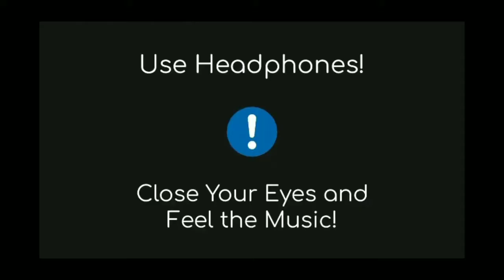Care Ni Karda 8D Song |Chhalaang | Yo Yo Honey Singh |Rajakumar | Nushrratt B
The original Copyright(s) is (are) Solely owned by the Companies/Original-Artist(s)/Record-label(s).All the contents are intended to Showcase the creativity of the artist involved and are strictly done for promotional purpose# Dj Battery